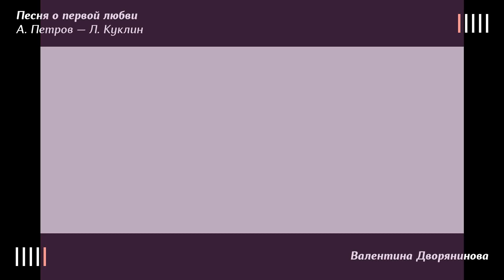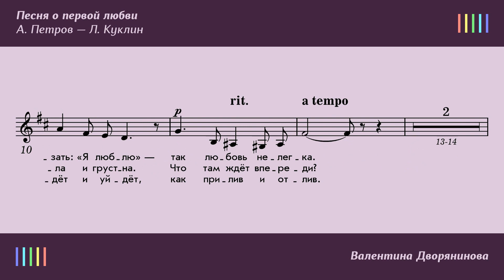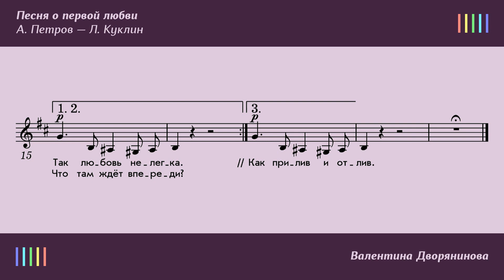В. Дворянинова — Песня о первой любви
Песня о первой любви
Слова: Л. Куклин